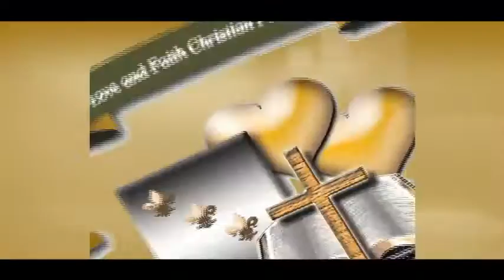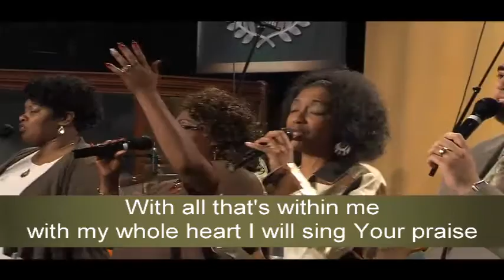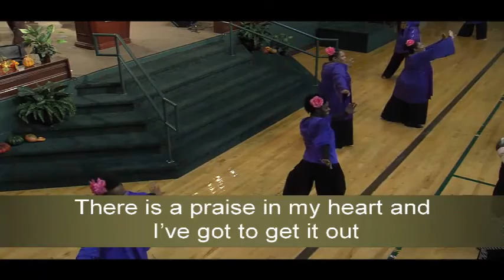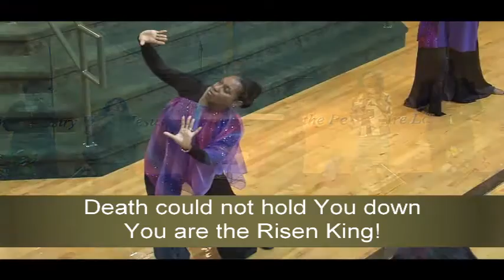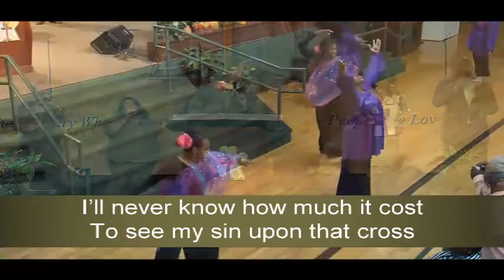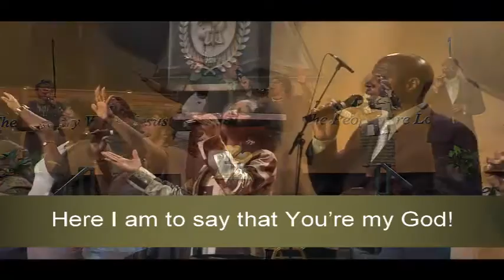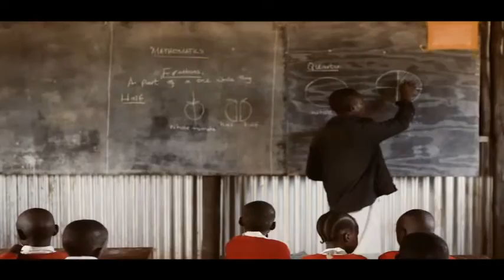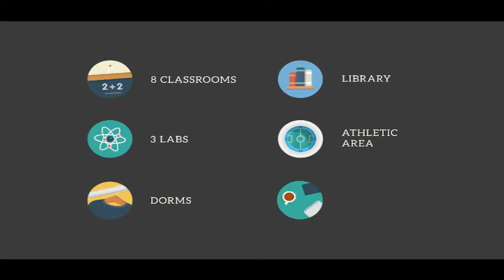The Sunday, October 9, 2016 9:30 am Service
Guest Speaker Minister Hudson Mahare Executive Director of the City of Hope. Replay of the Sunday, October 9, 2016 9:30 am service.